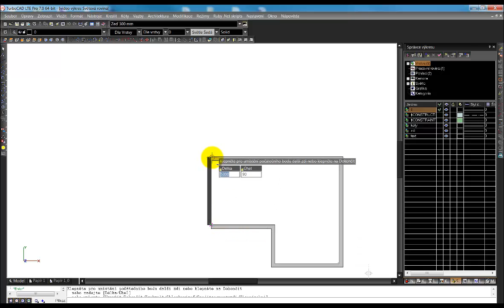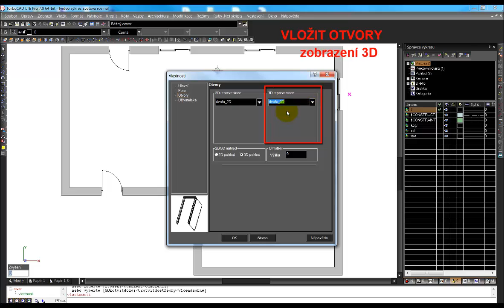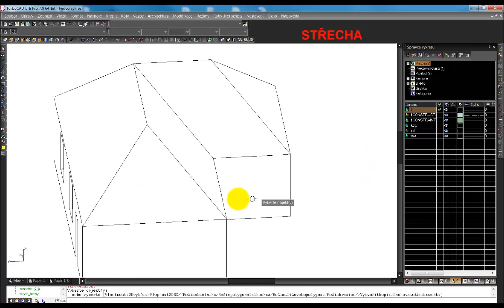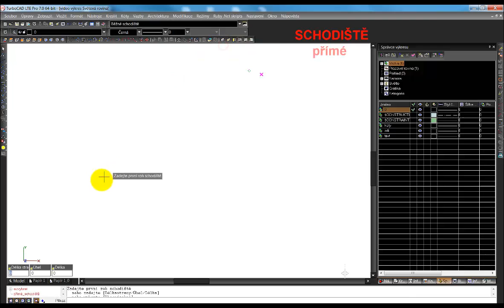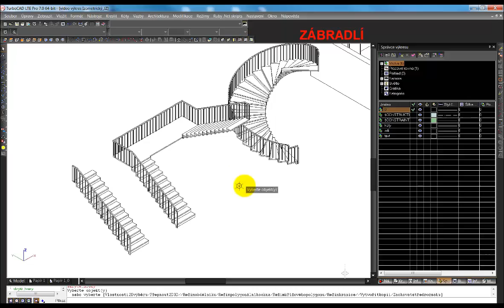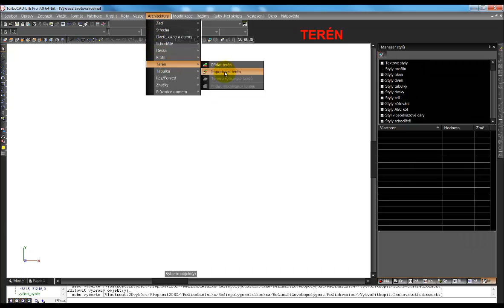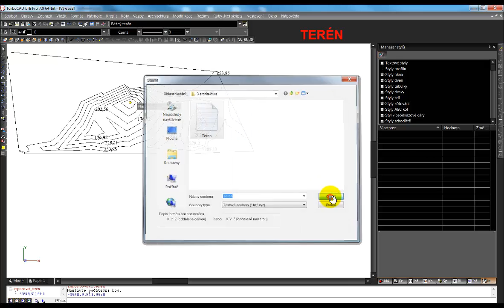Architektura v programu TurboCAD LTE Pro CZ - ŠPINAR - software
Architektura – prezentace programu v oblasti architektury – kreslení zdí, vkládání stavebně truhlářských prvků – okna, dveře, schody, zábradlí. Definice vzhledu otvoru – prezentace pro 2D a 3D pohled. Možnosti zobrazení 3D modelu – drát, skrytá čára, renderování. Vkládání rastrového obrázku do prostoru modelu. Import terénu z připravených bodů souřadnic.